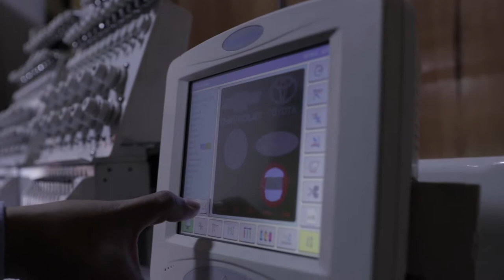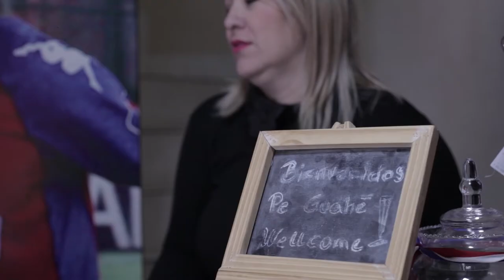Lorena Marín - Proyack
Tercer bloque del programa 19, con una entrevista a Lorena Marín propietaria de Proyack nos cuenta sobre su emprendimiento de regalos empresariales y la importancia de ser una paraguaya auténtica.